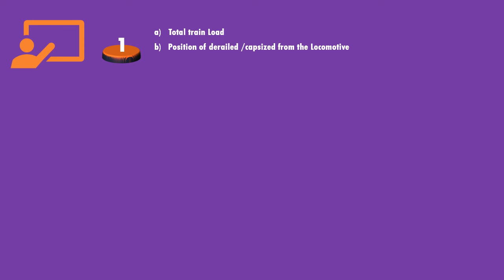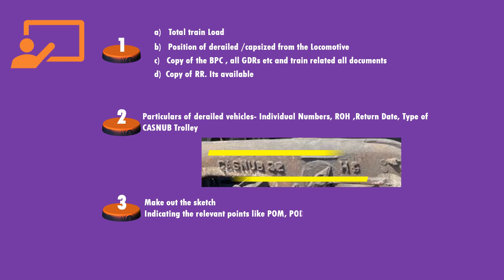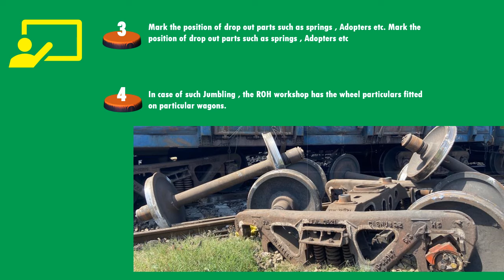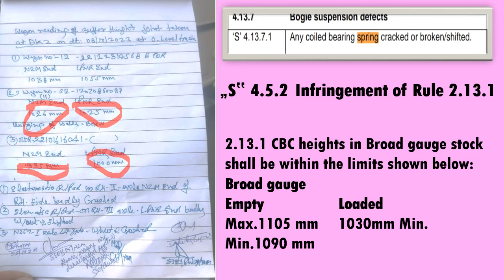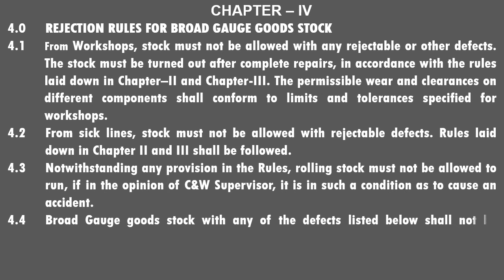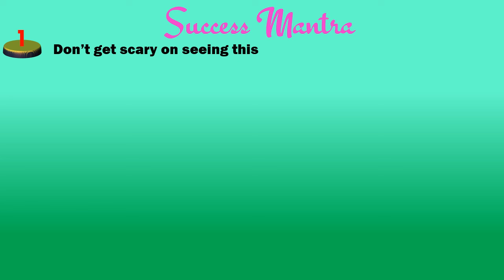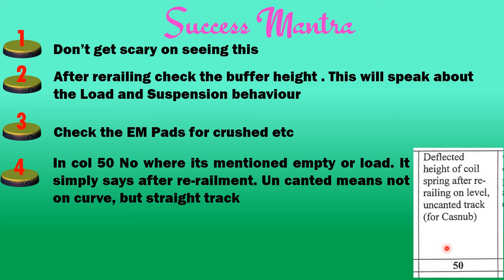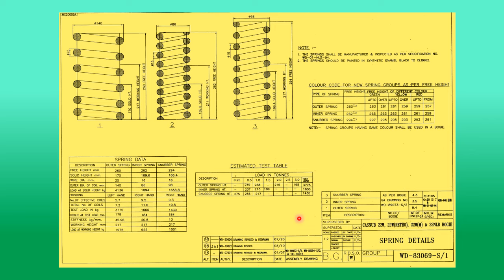RAILWAY ACCIDENT SOLVE KARNE KA MAHA GUR MANTAR :HOW TO RESOLVE SERIOUS TRAIN ACCIDENTS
HOW TO HAVE REALISTIC APPROACH IN RESOLVING SERIOUS RAILWAY ACCIDENTS.
a VERY PRACTICAL APPROACH ON HOW TO GET TOTHE END OF THE INQUIRY WITH CRITICAL WAGON PARAMETER MEASUREMENTS.